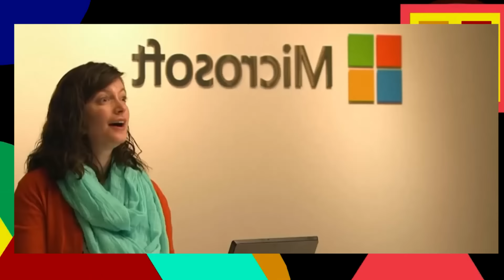Wararkii ugu Danbeeyey Shuruuda Lagu Xidhay Dadka Gelaya Masaajidka Xamar Kuyaala